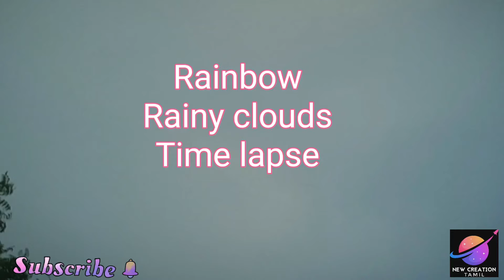Rainbow || Rainy clouds time lapse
rainbow Rainy clouds time lapse through Samsung galaxy s9
Gcam 30x
rainbow smartphone photography# clouds